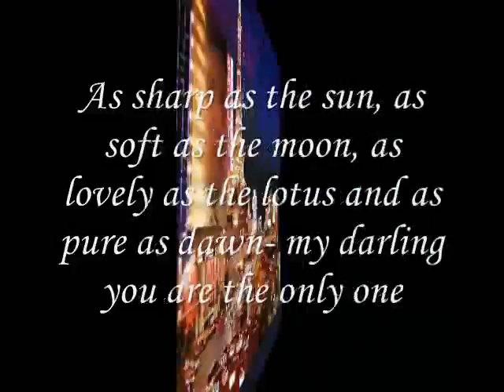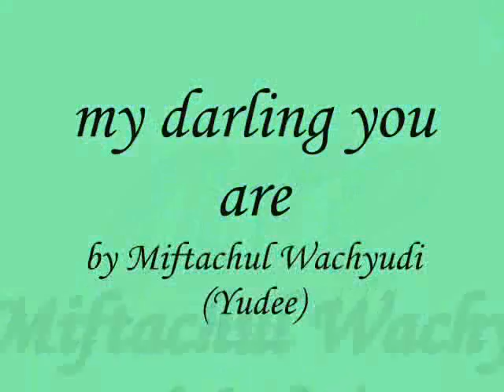Miftachul Wachyudi (Yudee) ----- my darling you are-.Miftachul Wachyudi (Yudee)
do.
do so
Money is an excellent servant, but the host
very bad.